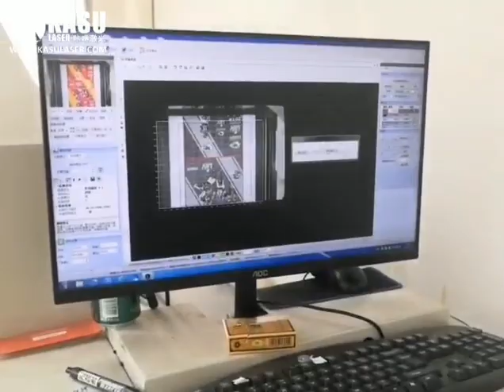Digital Printed Poster Flag Auto Cut by KASU Top Camera Textile Laser Cutting Machine.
Digital Printed Poster Flag Auto Cut by KASU Top Camera Textile Laser Cutting Machine KD1814-S or KD1814-SY. Design at your wish! Vision software detects edge automatically and hot cutting tech gives you clean, smooth and sealed edge! Super easy to operate and much shorter delivery time. 2021 you deserve one set of KASU Vision Cutter!

KASU Intelligent Technology Co., Ltd.